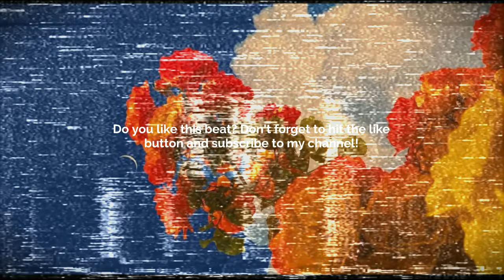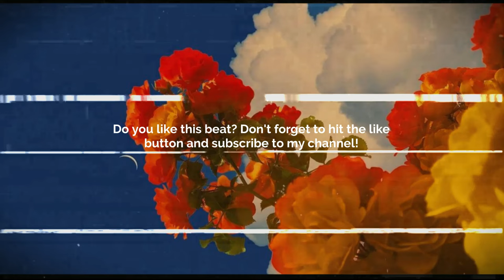XXXTENTACION Guitar Type Beat - Beautiful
💠 Sample/Loop: Yes! By: nolanwhite, ssketchy             💠
       BPM: 112
       Key: A-flat Minor

Prod. @skyscraper_seven

FREE
GUITAR BEAT
SKYSCRAPER SEVEN